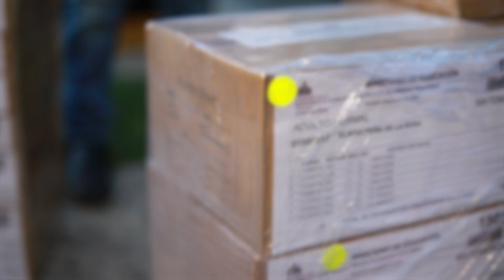El equipo fuerte en Pruebas Nacionales 2024 🇩🇴 💪🏻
Rafael Amador Figaris, director de la Regional 15, cuenta como va el proceso de la Primera Convocatoria de las Pruebas Nacionales para la Modalidad Académica, Técnico Profesional y en Artes.

Con un compromiso inquebrantable, desde las primeras horas de la mañana, el equipo de la Regional 15, junto al personal distrital, ha estado ejecutando incansablemente los procedimientos que garantizarán la administración fluida y exitosa de la Primera Convocatoria de las Pruebas Nacionales 2024.

Con la 15, es hora de aprender, crecer y divertirse. ⚡️

Somos la Regional 15 y sus seis distritos educativos.